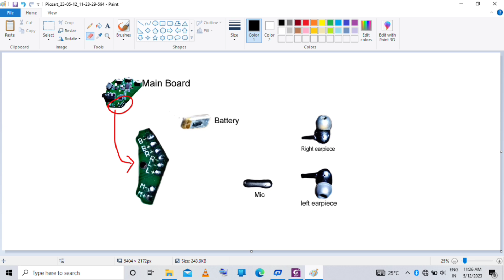Making Professional Mic or DJ By Damage Boat Headphone 100% Free and Easy | YouTube gadget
in this video I am showing how to make a professional mic and the music system by damage boat headphone.

hi everyone it's me Diganta Das my channel halfengineer017 if you like my videos please subscribe my channel and also Praise the bill I can for upcoming videos I you know I am sharing the innovative videos like how to make electric bike how to make a electric board have to make robot please keep watching my
 videos.